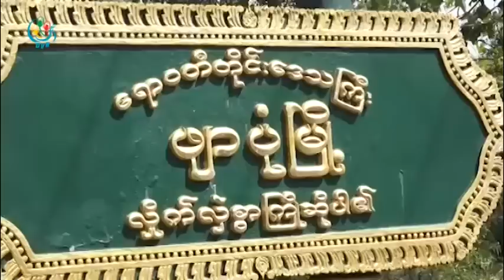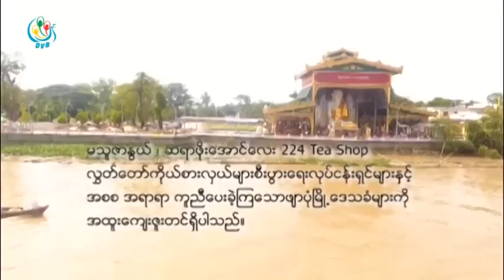DVB - ေရလုပ္ငန္းမွာ အခ်က္အခ်ာက်တဲ့ ၿမဳိ႔ ဖ်ာပုံ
ဧရာဝတီတိုင္းေဒသႀကီးထဲက ေရလုပ္ငန္းမွာ အခ်က္အခ်ာက်တဲ့ ၿမိဳ႕ေလးျဖစ္တဲ့ ဖ်ာပံုၿမိဳ႕ အေၾကာင္းကို ဒီတပတ္တို႔ျပည္တို႔ေျမ အစီအစဥ္ကေန တင္ဆက္ထားပါတယ္။

ဘဂၤလားပင္လယ္အတြင္းက ငါးဖမ္းလုပ္ငန္းေတြအတြက္ ကုန္စည္ စီးဆင္းရာျဖစ္တဲ့ ဖ်ာပံုၿမိဳ႕ဟာ စာေပအရာမွာ ထင္ရွားတဲ့ ဆရာေဇာ္ဂ်ီရဲ႕ ေမြးရပ္ေဒသလည္းျဖစ္ပါတယ္။ ရွားပါးလာၿပီျဖစ္တဲ့ ဗမာရိုးရာမုန္႔လုပ္ငန္းနဲ႔ျပည္ပကေနဝင္ေရာက္လာတဲ့ မုန္႔ေတြနဲ႔ယွဥ္ၿပိဳင္ေရာင္းခ်ေနရတဲ့ ေစ်းသည္ေတြရဲ႕ဘဝ ေတြအေၾကာင္း၊ ဖ်ာပံု ၿမိဳ႕ရဲ႕ အထင္ကရ စာေရးဆရာတစ္ဦးကေန ဖ်ာပံုၿမိဳ႕ရဲ႕ အတိတ္ ပစၥဳပၸန္အနာဂါတ္ကို ပံုေဖာ္တင္ဆက္ထားတာေတြကို ဒီတပတ္တို႔ျပည္တို႔ေျမအစီအစဥ္ကေနတင္ဆက္ေပးလိုက္ပါတယ္။